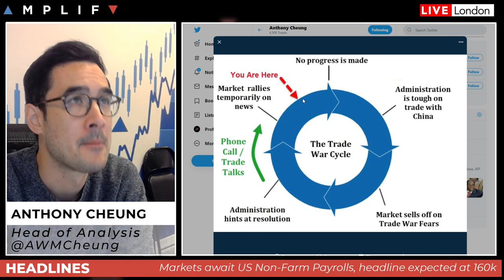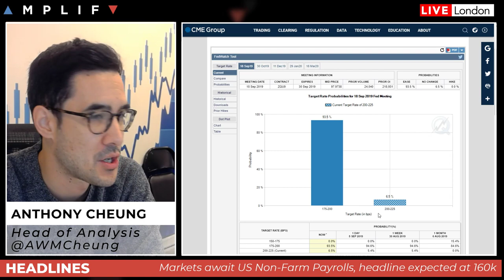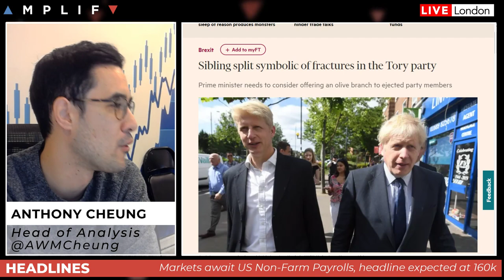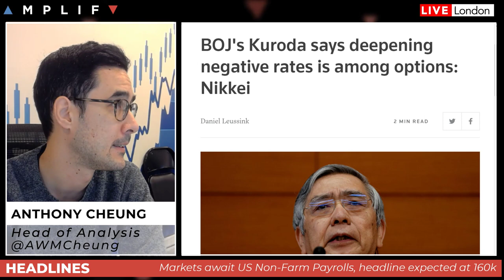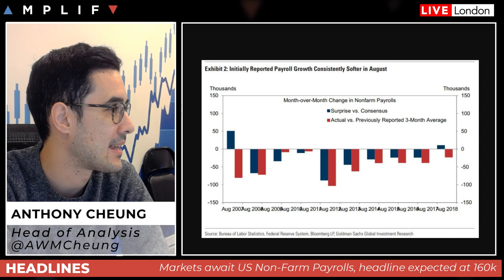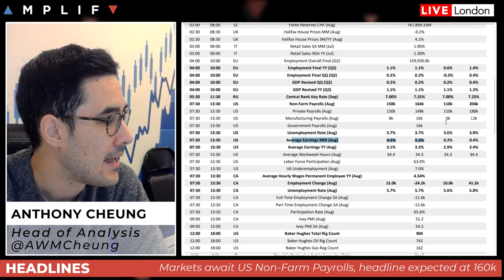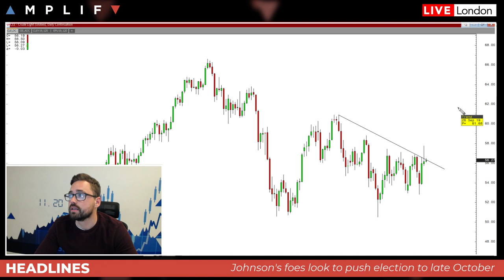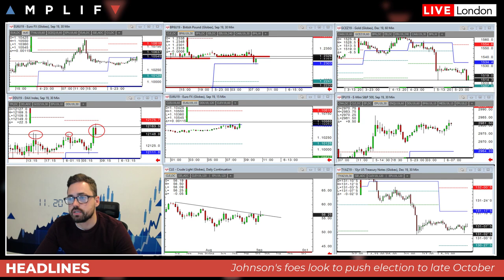US Non-Farm Payrolls Preview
- An overview of price movement yesterday and overnight (trade war cycle) (00:00)
- Update on Brexit as Johnson's plan remains under pressure (7:25)
- A look at the ECB's plan to ease policy further next week (12:19)
- Preview for US Non-Farm Payrolls and how markets may react (15:35)
- Sam North provides a technical review of the charts (26:33)